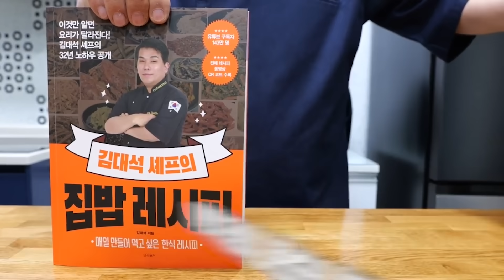5분완성 원팬 토스트 너무 쉬워요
김대석 셰프의 33년 노하우를 공개합니다.
오늘은 원팬 토스트 레시피를 알려 드리겠습니다.
* 컵 계량은 200mL 기준입니다
  (종이컵으로는 가득 채운 1컵과 동일합니다)

* 영상에서 사용된 나무숟가락은
  가정에서 흔히 사용하는 밥 숟가락보다 약간 큽니다

1. 식빵 1개
2. 버터 15g
3. 우유 조금
4. 계란 2개 + 소금 2꼬집 + 미림 1스푼
5. 설탕 2꼬집
6. 케찹 2스푼정도

📒 김대석 셰프의 집밥 레시피2 📒
👉 전국 서점, 온라인 절찬 판매중